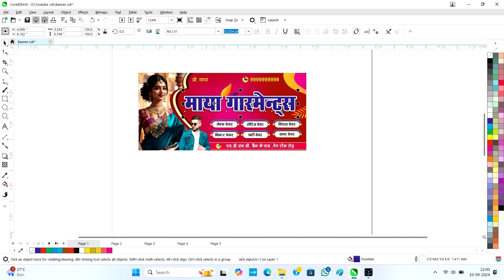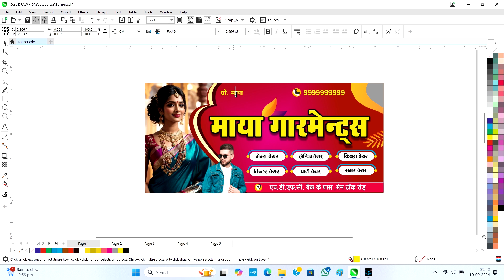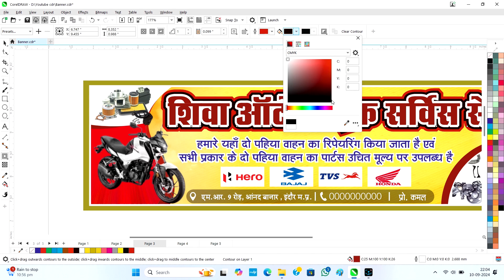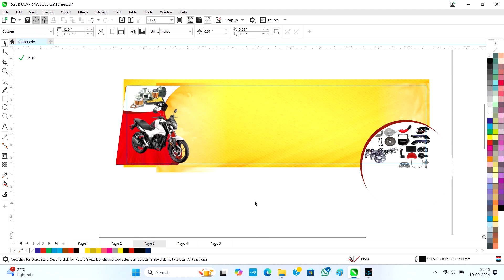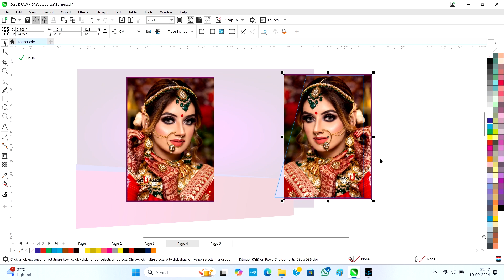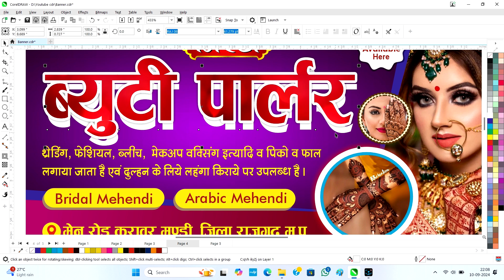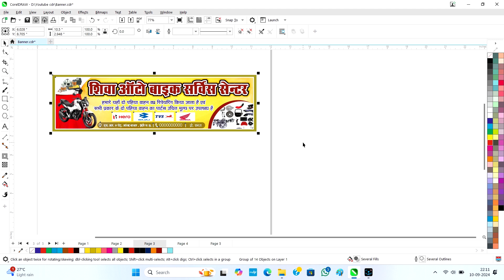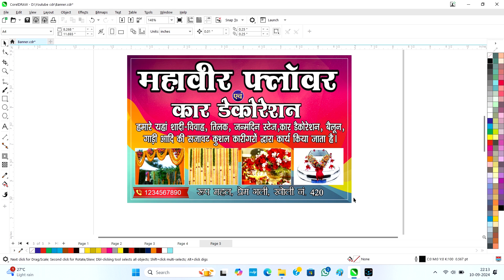flex banner design in coreldraw | flex banner cdr file free download | 5 Banner Design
Other Popular Videos for Banner